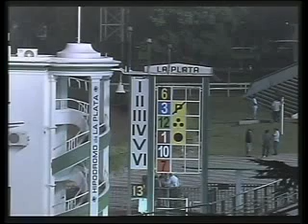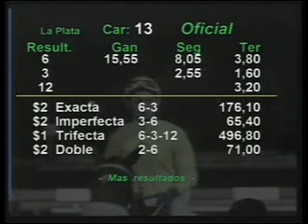HIPODROMO LA PLATA 26/02/13 13